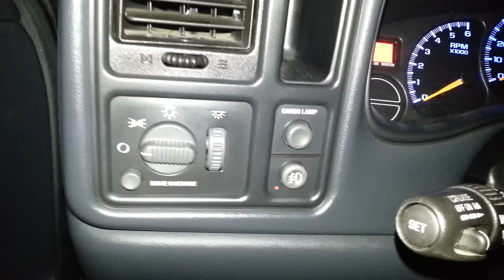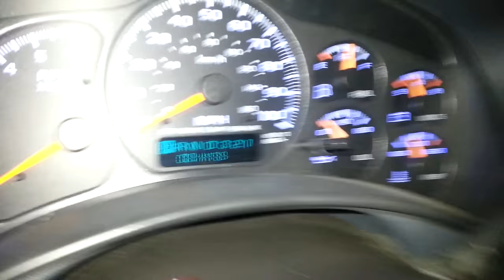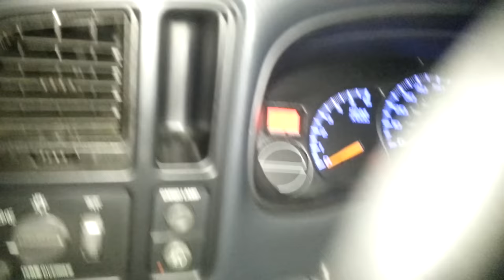How to turn on and off your headlights in a 99-03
This is a video about how to turn off and on some of your lights in a 99-06 Chevy Silverado, suburban, Tahoe, etc.